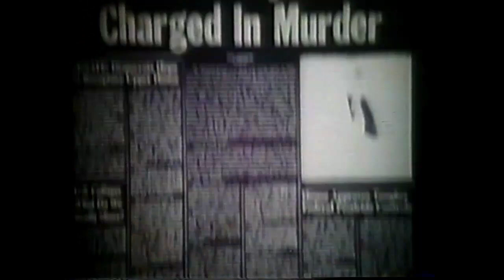Opening to State of Grace (1991) VHS [True HQ]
Tape distributor:  Orion Home Video [Orion Pictures Corporations] | Original pressing

The list of previews (with timestamp)
1. Orion Home Video (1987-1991) (still variant) logo (0:05)
2. Warning screen (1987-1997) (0:15)
3. The Silence of the Lambs (1991) trailer (0:30)
4. The Hot Spot (1990) trailer (1:28)
5. Orion Home Video (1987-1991) logo/An Orion Pictures Releases (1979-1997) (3:09)

1991 ⓒ Orion Pictures Corporations/Orion Home Video